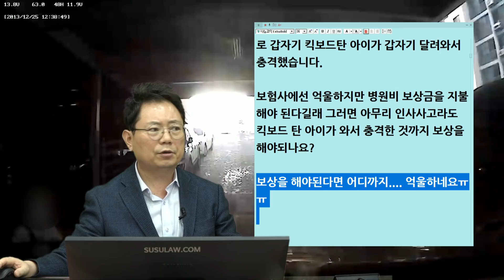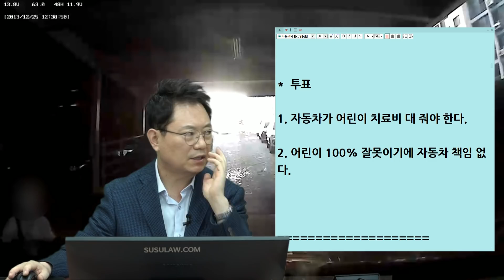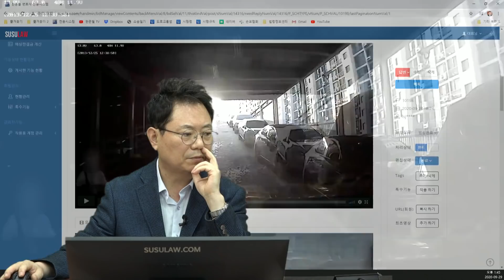7673회. 주차장에서 어린이가 킥보드를 타고 쏜살같이 달려왔습니다. 보험사는 억울하지만 병원비와 보상금을 지불해야 한다고 합니다.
(b10198, 차보다 빠른 어린이가 탄 킥보드!

아파트 주차장 천천히 들어가는데, 어린 아이가 왼쪽에서 킥보드를 타고 빠르게 달려와 부딪힘.

블박영상.CCTV영상 2개

"사고 영상에 보시면 주차장 입구 통로여서 서행했지만 시야가 가려진 공간에서 빠른 속도로 갑자기 킥보드 탄 아이가 갑자기 달려와서 충격했습니다.

보험사에선 억울하지만 병원비 보상금을 지불해야 된다길래 그러면 아무리 인사사고라도 킥보드 탄 아이가 와서 충격한 것까지 보상을 해야되나요?

보상을 해야된다면 어디까지. 억울하네요ㅠ ㅠ"

*  투표

1. 자동차가 어린이 치료비 대 줘야 한다.(4%)

2. 어린이 100% 잘못이기에 자동차 책임 없다.(96%)

어린이가 많이 다치지는 않음.
아이쪽은 경찰에 접수하겠다고 함.
보험사는 합의하자고 함
블박차 운전자는 대인 처리하지 않겠다고 말함.

* 경찰에 신고하라고 하고, 우리 보험사에 못 주겠다고 하세요.

주차장이라 벌점 범칙금 없음.
상대는 배상받기 위해서는 소송 걸 수 밖에 없음

법원의 소송 결과에 따라 소송에서 100:0 안 나오더라도 과실 비율만큼 치료비와 위자료 주면 됨.

보험사도 무조건 퍼 주지 말고 버틸 건 버텨야 합니다.